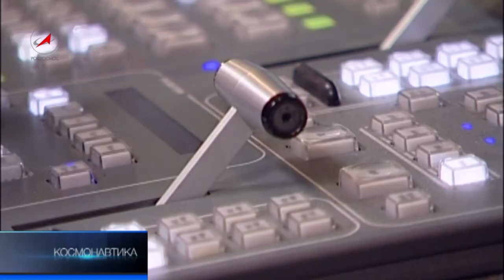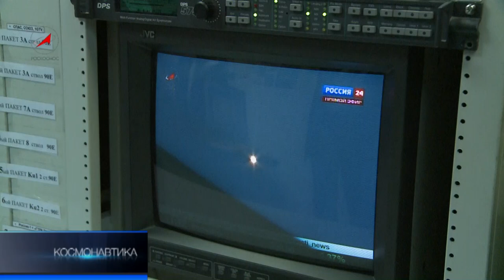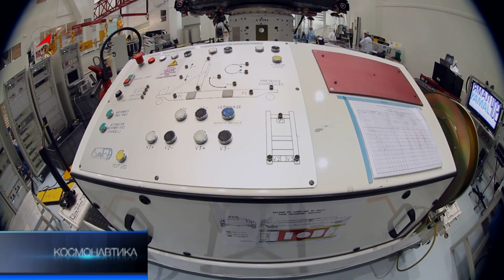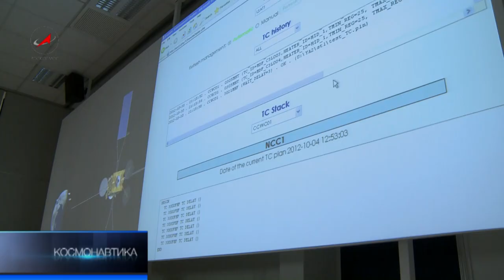Говорит и показывает Ямал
Орбитальная группировка спутников связи и вещания «Ямал» пополнилась новым космическим аппаратом. Запущенный с Байконура «Ямал-300К» сейчас проходит летные испытания в космосе. Благодаря «Ямалу» связь, телевещание и быстрый доступ в Интернет станут доступны в самых отдаленных уголках, включая Восточную Сибирь и Дальний Восток. В том числе, и на полуострове, который дал название космическому аппарату.